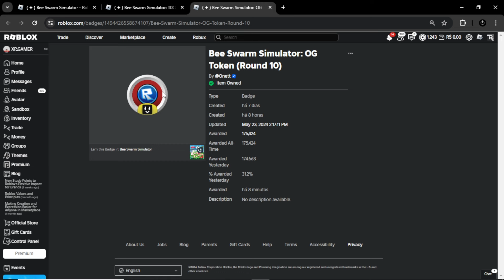COMO GANHAR TODAS BADGE (Bee Swarm Simulator) THE CLASSIC ROBLOX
Como ganhar todas as badge do mapa Bee Swarm Simulator evento the classic roblox

Nick: liedson0196

Seja Membro